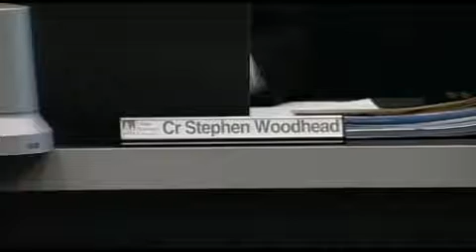Public transport changes approved for public consultation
Radical changes to the Dunedin public bus system have been approved for public consultation. Otago Regional Councillors have voted to further explore a draft proposal for the new system. And councillors are keen to hear what residents think.